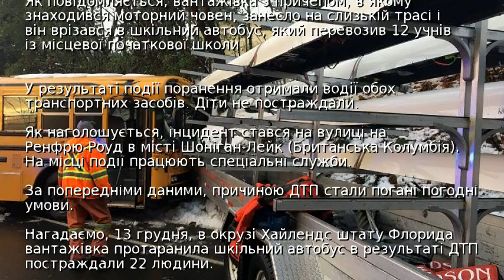У Канаді вантажівка зіткнулася зі шкільним автобусом